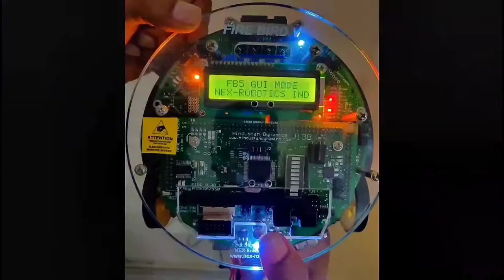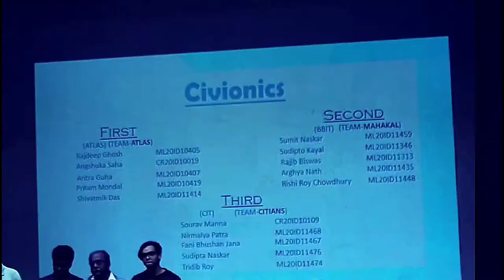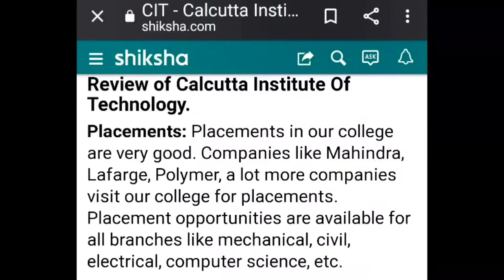Calcutta Institute of Technology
Calcutta Institute of Technology is pioneer institute in the field of engineering education in India. The college had developed itself to cater sophisticated education in the field of engineering and technology. This Institute had started its journey in the year 2004 to run engineering education in the field of Computer Science & Engg, Information Technology, Electronics & Communication Engg., Chemical Engg, Electrical Engg, Mechanical Engg., Civil Engg. and post graduate degree like Master in Computer Application, Master in Technology which can be comparable to any one of the pioneer Institute in India. The institute a cosmopolitan environment, qualified faculty, sophisticated equipments, modern library with documentation facility, indoor and outdoor games and cafeteria.